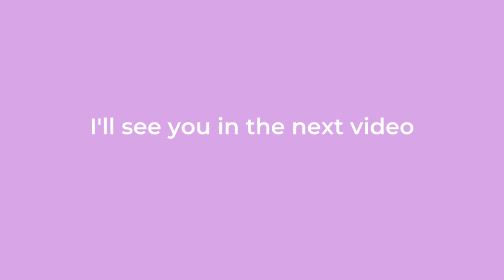vlog | acai bowls, canoeing and more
welcome to a couple days in my life! I ran some errands, got acai bowls with my mom, and went canoeing! Canoeing was so much fun and we saw some alligators. Let's get to 1000 by the end of the year!

Pragnya

days in my life, acai bowls, canoeing, family, friends, errands